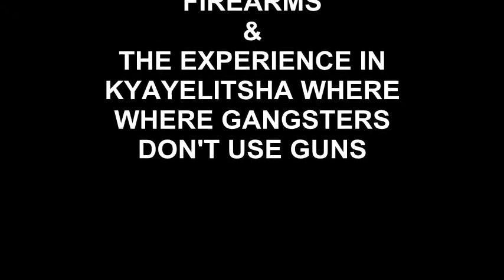GUY LAMB - FIREARM SUMMIT CAPE TOWN - MARCH 2015: WE WANT TO GET UP CLOSE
Hi there all,

In this clip Guy Lamb responds to questions from the floor on his statistics. He speaks on the micro-cultures involved in firearms (sport shooters, hunters, etc). He also refers to an interesting study in Khayelitsha where gang members don't use guns in violence because "they want to get up close and the firearm is to much of a distance weapon. He then also said in response to Paul Oxley's question about the data that there is not enough data and that more study is needed. He also refer to the CFR not releasing relevant information.

Have a safe and awesome day!